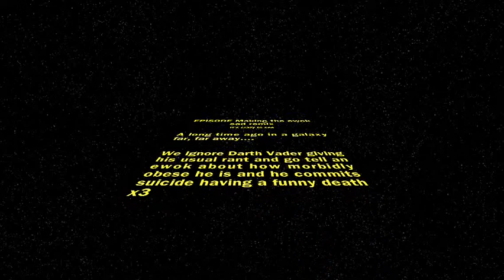Cloud City Duel 16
EWOKS GET THEIR HEADS STUCK SO FUNNY XD